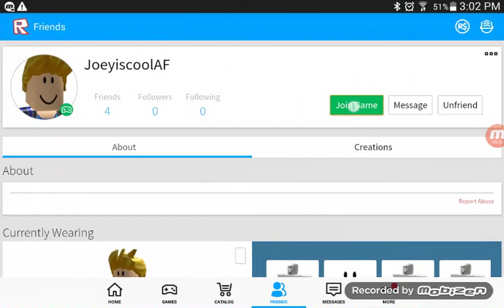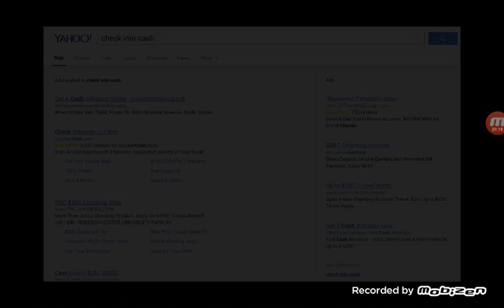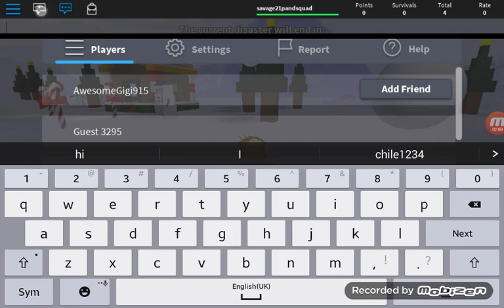Roblox|survive the disaster |ft. Joey and Jake